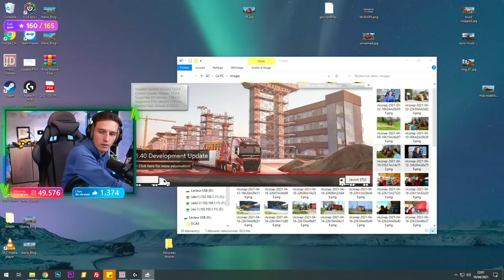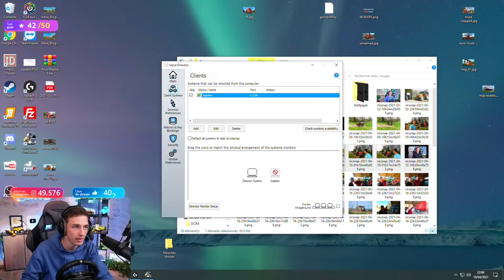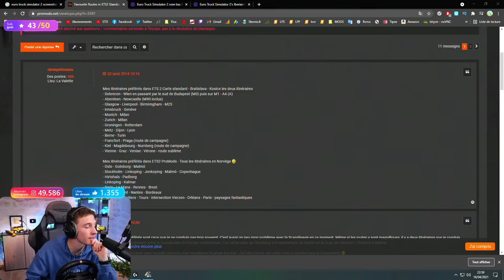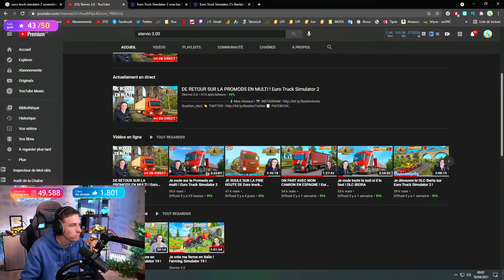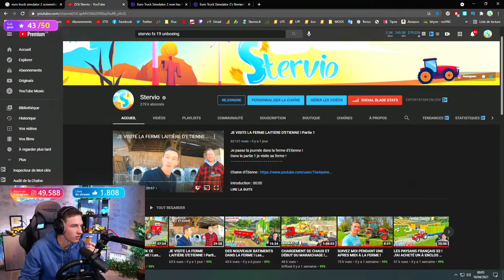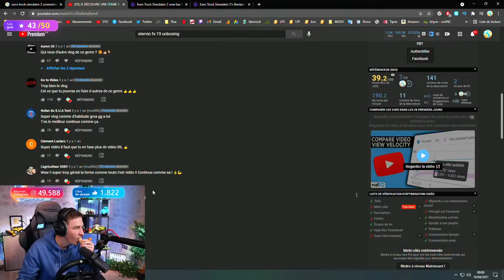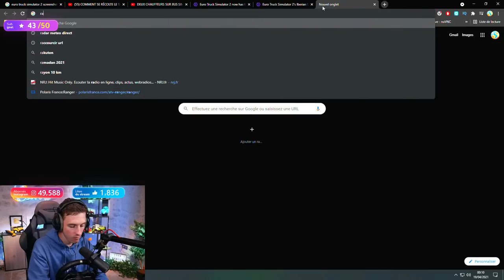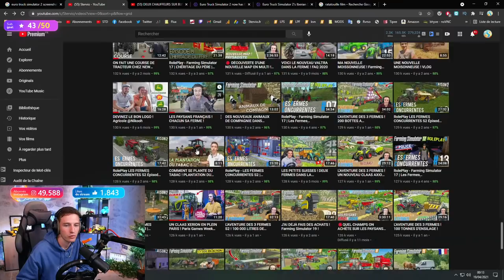DE RETOUR SUR LA PROMODS EN MULTI ! Euro Truck Simulator 2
📱 Mes réseaux !